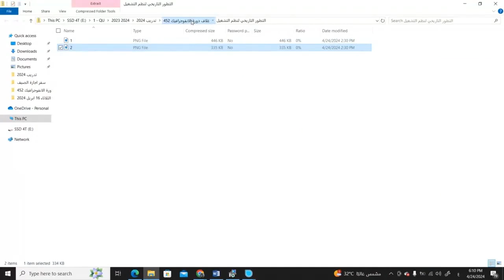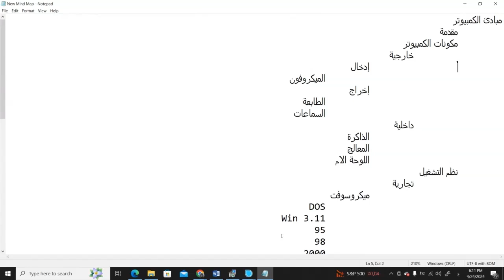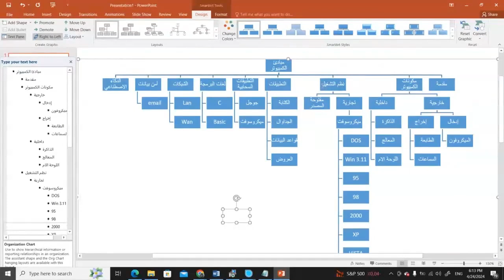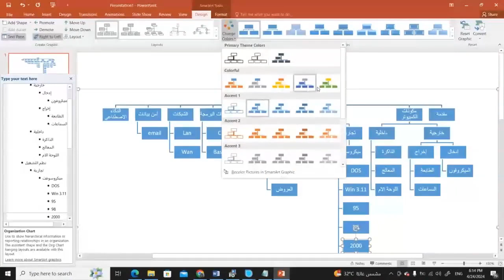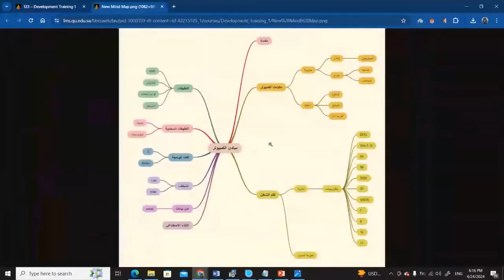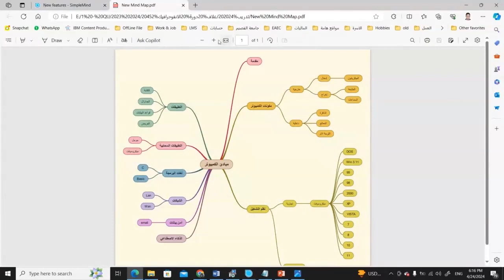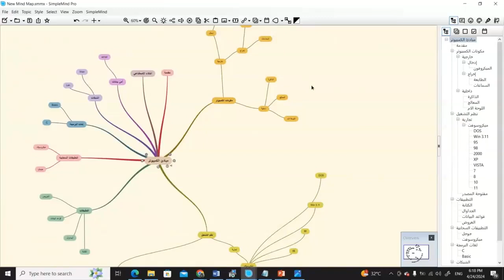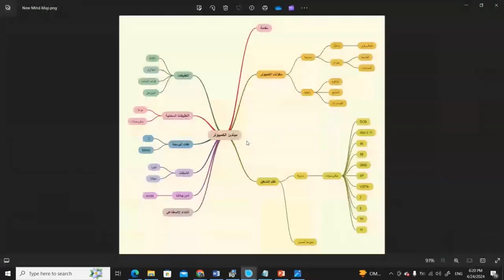25- تطبيقات الانفوجرافيك الثابت والمتحرك في التعلم الالكتروني